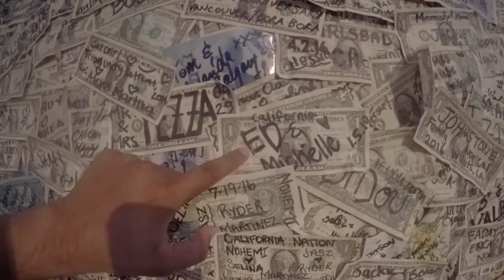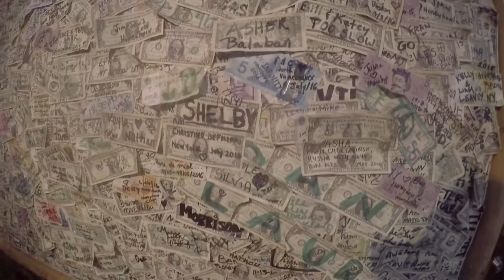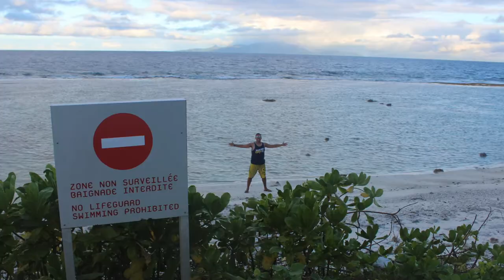Paddle Boarding in Bora Bora and Bloody Mary's!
This is Day 3 of our Bora Bora honeymoon, and we decided to enjoy the free paddle board rental the InterContinental Bora Bora Resort and Thalasso Spa offers. We had breakfast at the buffet then went paddle boarding and got in the pool for a while, but we did not get any video of that. We then decided to take one of the free boat shuttles to the InterContinental Moana Resort on the main island of Bora Bora, so we could walk over to the famous Bloody Mary’s restaurant. It was about a one mile walk to get there and another mile to get back to the Moana resort for the shuttle back to our hotel. Once we were back at the IC Thalasso, we decided to walk around the resort and ended up on the OTHER side of it, which leads to the open ocean!
Este es el Día 3 de nuestra luna de miel en Bora Bora, y decidimos aprovechar la renta gratuita del paddle board que ofrece el hotel InterContinental Bora Bora Resort and Thalasso Spa. Desayunamos en el buffet antes de rentar el paddle board y después nos fuimos un rato a la alberca, pero no grabamos video de la alberca. Luego decidimos tomar el paseo gratuito en bote al otro resort InterContinental Moana que está del lado de la isla principal de Bora Bora, para luego caminar al famoso restaurante Bloody Mary’s. Caminamos aproximadamente una milla de ida y otra milla de regreso al InterContinental Moana para regresarnos en bote a nuestro hotel. Ya estando en el IC Thalasso, decidimos caminar un poco y terminamos del OTRO lado del hotel, en un camino que te lleva al mar abierto! Disfruten el video, y no duden en dejar sus preguntas en los comentarios :)
Bora Bora fue el último destino de nuestra luna de miel por tres islas  en Polinesia Francesa en Julio 2016. Vean nuestros videos de las otras islas: